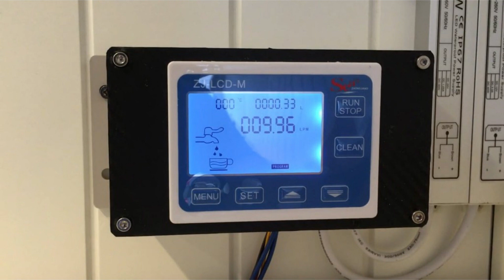Kontrol Aliran Air + Sensor Aliran + Layar LCD Solenoid Valve ZJ-LCD-M Meter Tester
Link Order